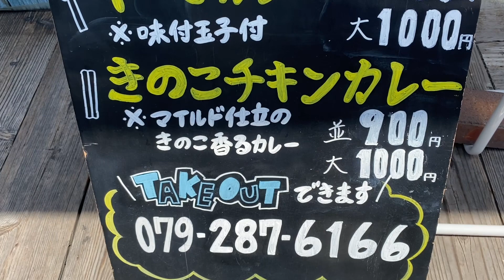チキンカレー 元町 サトナカ 姫路店 の チキンカレー スパイシー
姫路市安田にある チキンカレー 元町 サトナカ 姫路店 の チキンカレー スパイシー 大 (820円)。
昨年末に閉店された 老舗カレー店 インデアン  のあった店舗に居抜きで入られたお店で、高砂でも支店は目にしてました。

‹食べログ›　チキンカレー 元町 サトナカ 姫路店